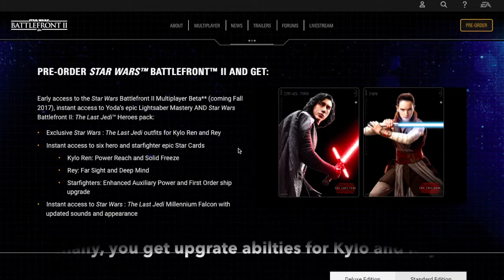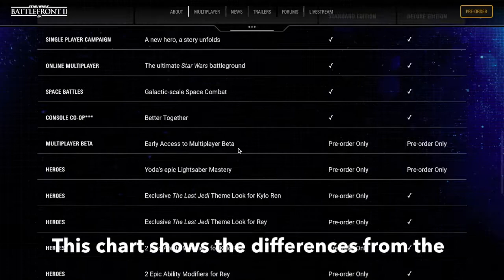SHOULD YOU PREORDER?!? - All Preorder Details for Battlefront II (2017)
Covering all the information on Preordering Battlefront II from the EA Website and other sources!